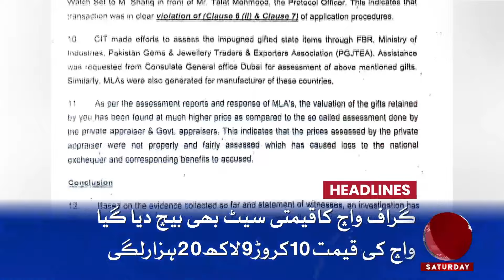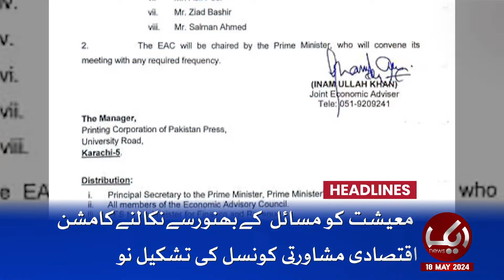Justice Munib Akhtar Order | Aik News 6 PM Headlines | 18 May 24